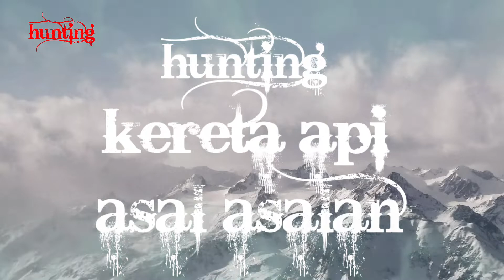HUNTING KAI PANDANWANGI DAN PROBOWANGI MENUJU TEROWONGAN GUMITIR